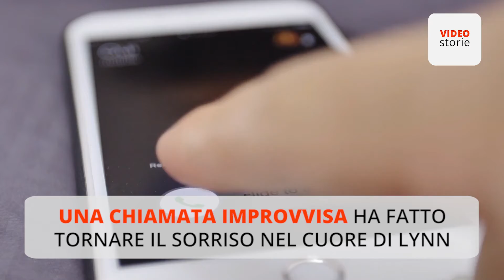Salomon, la tartaruga fuggitiva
Questo è l’avventura di Solomon, una tartaruga di quasi 70 chili che, allontanatasi da casa, è ritornata fra le braccia della proprietaria dopo ben 80 giorni.